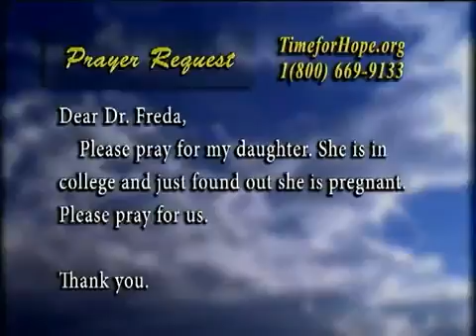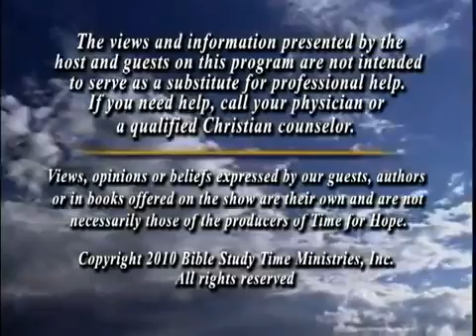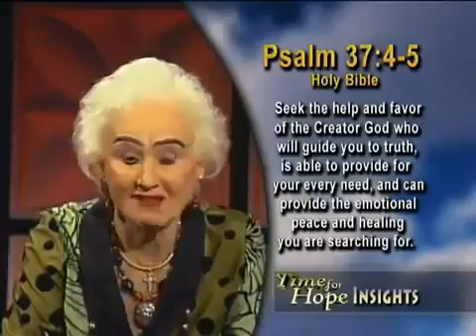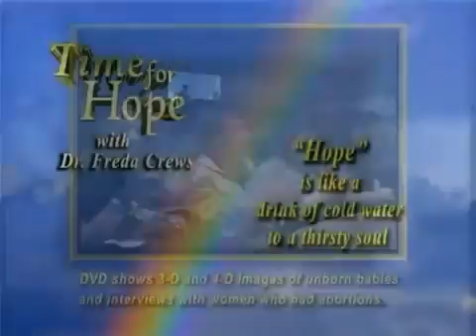Eyewitness & Window to the Womb Shari Richard Dr. Freda Crews, Host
Christian-connect the dots on Social Cultural Issues of our Day view all 12 you tube videos...help make it go viral,spread the word--email, facebook, twitter. my .

Guest: Dr. Gregory L. Jantz, Ph.D. Join Dr. Freda as she and Dr. Jantz discuss his book, Overcoming Worry, Fear and Anxiety, subtitled practical ways to find .